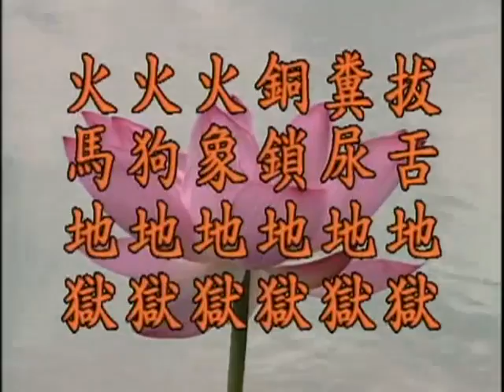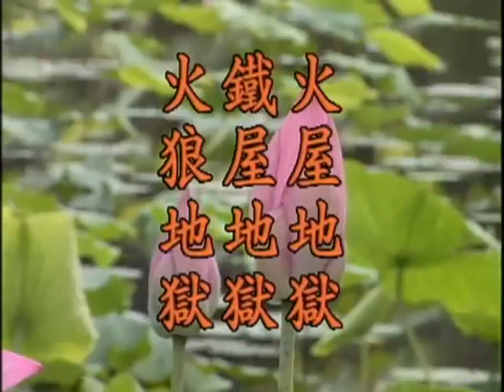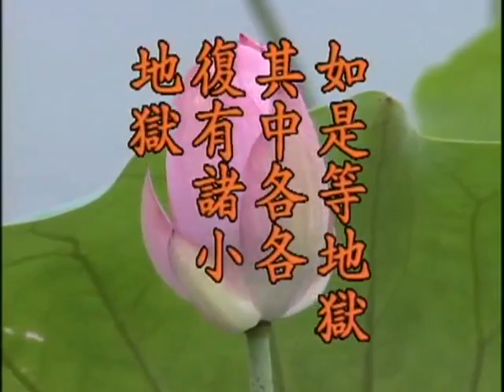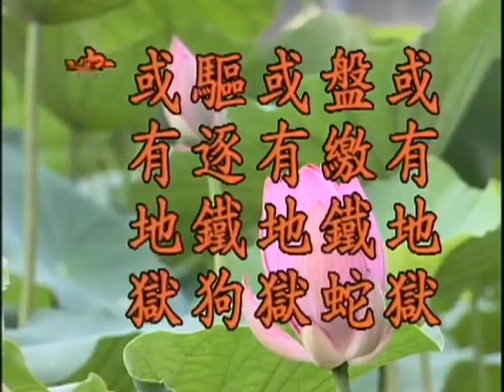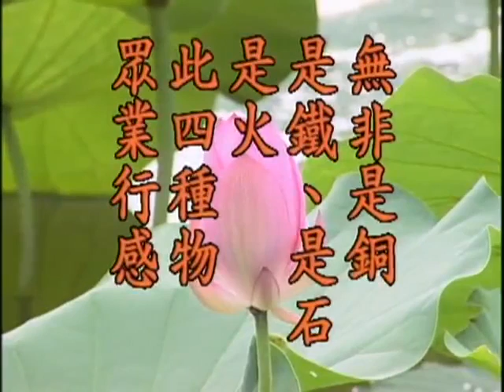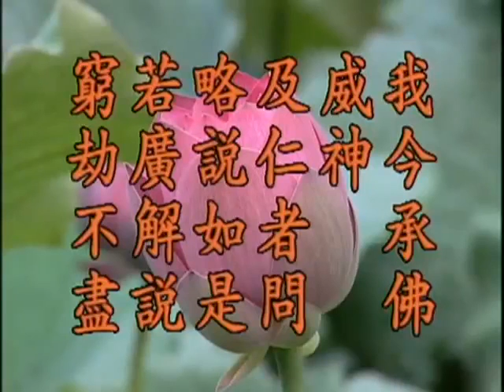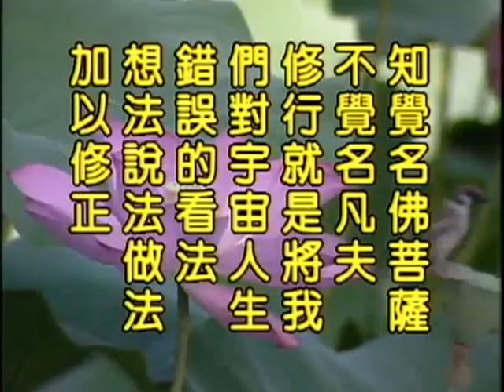地藏菩薩本願經－017－淨空法師